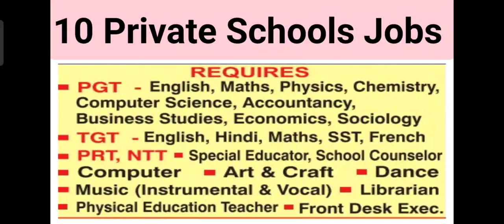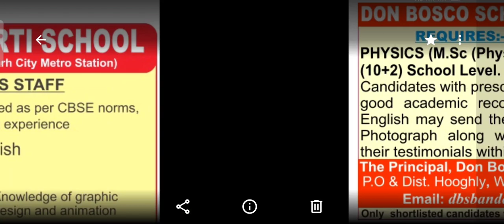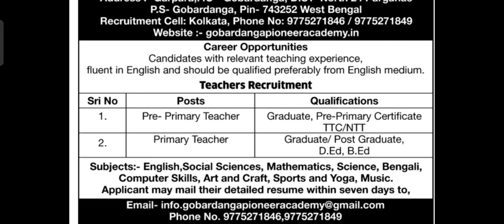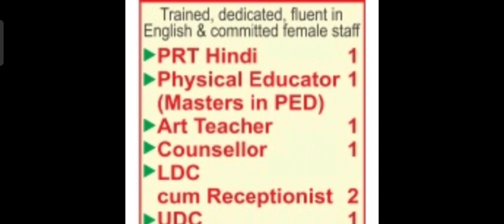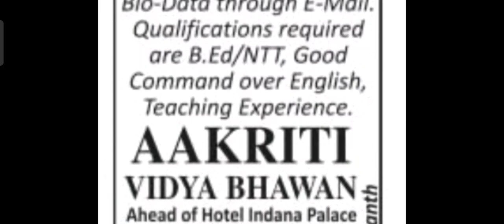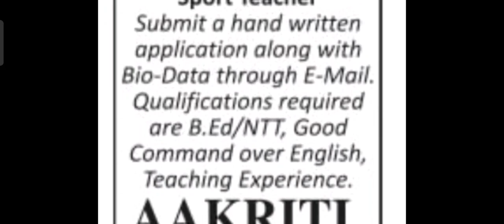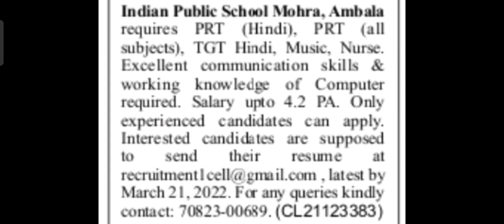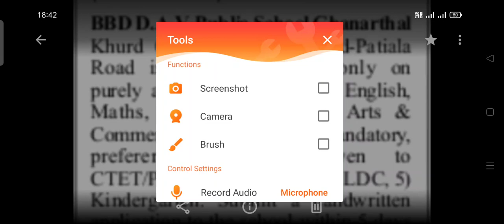TEN PRIVATE SCHOOLS VACANCIES 2022|| Day& Residential Schools|| Handsome Salary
residential schools
For more teaching job updates, u can also join my facebook group: